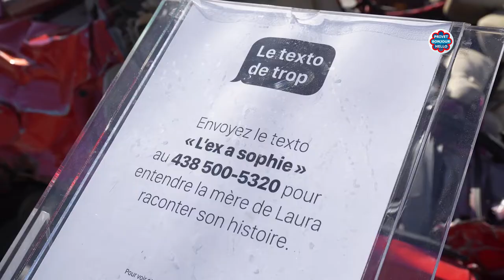"Le texto de trop" - Awareness campaign in Montreal